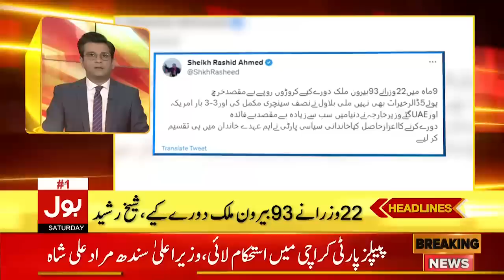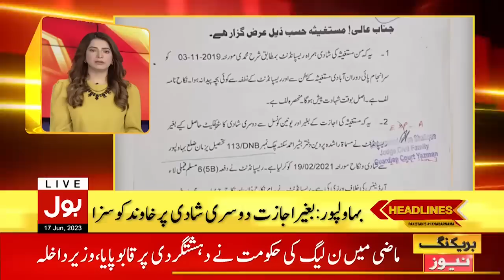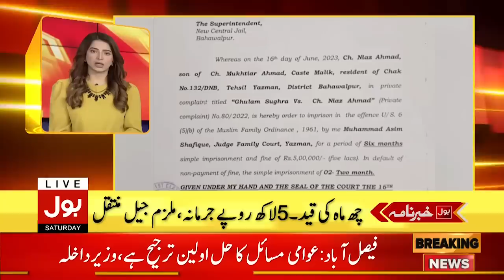Shah Mehmood Qureshi Big Announcement | BOL News Headlines AT 6 PM | New Energy In PTI | PDM